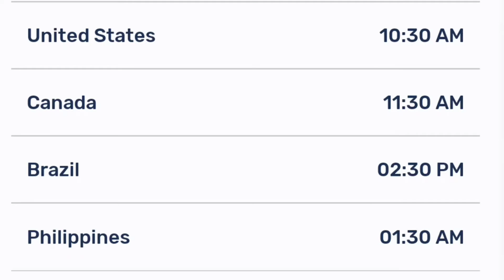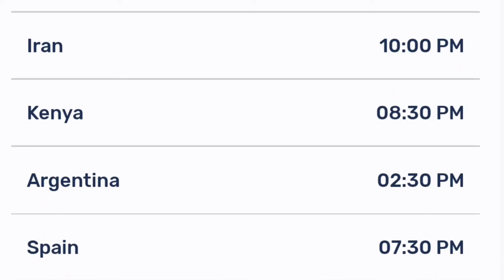RE-MAIN Episode 6 Release Date And Time